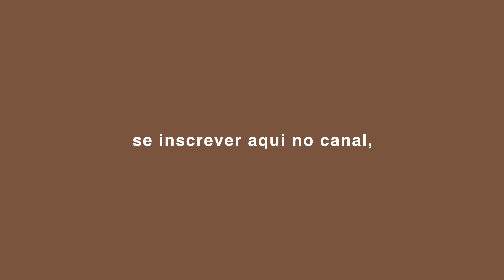COMO FAZER LASANHA EM CASA: da massa aos molhos! Um vlog que vai te deixar com fome 🍝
Minha nutricionista Talita e seu marido Igor nos convidaram para ir na casa deles para jantarmos uma belíssima lasanha! Como a lasanha era caseira, com todos os processos feitos em casa, eu quis gravar para mostrar pra vocês como fazer também! Então, nesse vídeo, a gente te mostrar como fazer lasanha em casa, como fazer massa para lasanha, como fazer molho vermelho para lasanha e como fazer molho branco para lasanha.

Receita Lasanha Bolonhesa Massa Fresca

Ingredientes do molho bolonhesa
400g carne moída (pode fazer com camarão ou com carne de soja)
1 garrafa molho tomate natural sem sódio
Azeite, cebola, alho, manjericão e cheiro verde fresco

Ingredientes molho bechamel (molho branco) com leite de vaca
500ml leite
25g farinha
25g manteiga
Sal e noz moscada

Ingredientes molho bechamel (molho branco) com leite vegetal:
400ml leite aveia
30g farinha
30g manteiga

Ingredientes massa fresca
1 ovo
100g farinha

Para a montagem da lasanha
250g muçarela tradicional ralado ou em fatias
40g de parmesão ralado (opcional)

1. Massa: incorporar 1 ovo em 100g de farinha, sovando a massa até ela não grudar das mãos. Fazer uma bolinha e passar plástico filme – deixar descansar de 15 a 30 min.

2. Molho bolonhesa: refogar alho e cebola no azeite e depois a carne moída, quando estiver bem cozida, acrescentar o molho de tomate. Deixar cozinhar por, pelo menos, 15 minutos.

3. Molho bechamel: derreter a manteiga e acrescentar a farinha misturando até virar uma papinha. Acrescentar o leite aos poucos, mexendo bem até incorporar o leite acrescentado antes de colocar mais. Deixar cozinhar até dar textura de molho, corrigir sal e acrescentar noz moscada ralada.

4. Abrir a massa. Na máquina vá até o número 5 (máquina de macarrão tradicional) ou usando um rolo ou garrafa até que ela fique beeeeem fininha.

5. Montar a lasanha: 1 camada de molho bolonhesa, 1 camada de massa, 1 camada de molho branco e 1 camada de queijo muçarela (não colocar queijo direto na massa).

Polvilhar parmesão ou queijo mussarela por cima e levar para gratinar por cerca de 20 min, forno pré-aquecido a 200°.

(A receita acima rende para 1 lasanha para 2 ou 3 pessoas)

*No vídeo fizemos o dobro da receita, mas rendeu uma lasanha para 4 pessoas e montamos mais uma porção individual que foi congelada, pois não comemos.

As melhores músicas sem direitos autorais para o seu canal do youtube (teste grátis por 30 dias)

Edição & Equipamentos
Câmera Canon EOS M50
Microfone Micro Rode
Mini Tripé Manfrotto
Ring Light Yongnuo YN128
Editor Final Cut Pro
Computador MacBook Pro Apple

Sobre mim
Oi gente! Eu sou a Vanessa Lino, tenho 27 anos e moro em Amsterdam, na Holanda, com meu marido João desde 2016. Minha cidade natal é Florianópolis, onde vivi até os meus 14 anos. Em 2008, mudei para Porto Alegre, no Rio Grande do sul, onde morei até me mudar para a Holanda (por isso meu sotaque é todo misturado). Se você quiser saber mais sobre a nossa vida na Holanda e como viemos parar aqui, clica